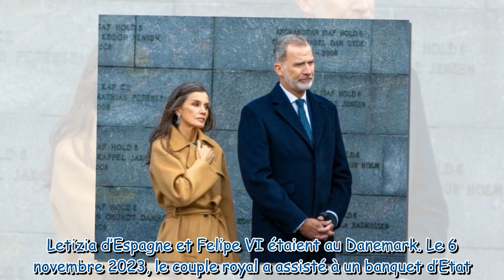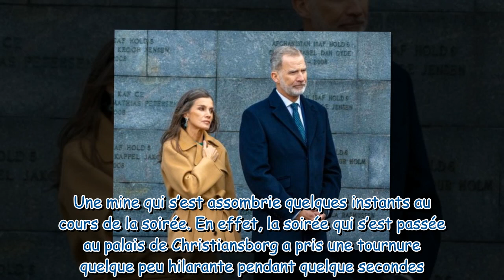Letizia d’Espagne possessive Ce regard noir lancé à son mari Felipe en bonne compagnie qui en dit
Letizia d’Espagne possessive ? Ce regard noir lancé à son mari Felipe en bonne compagnie qui en dit long